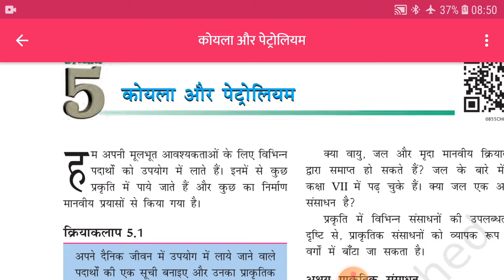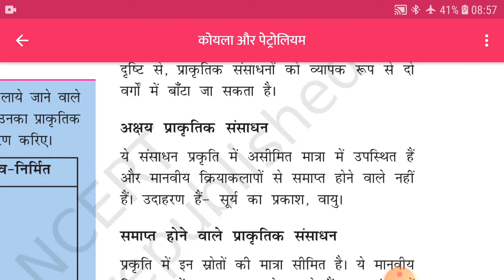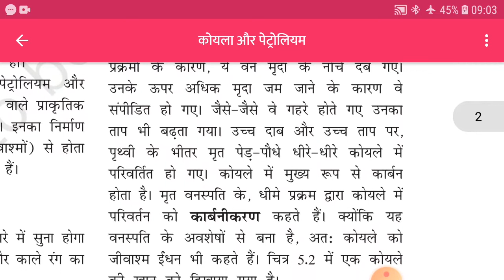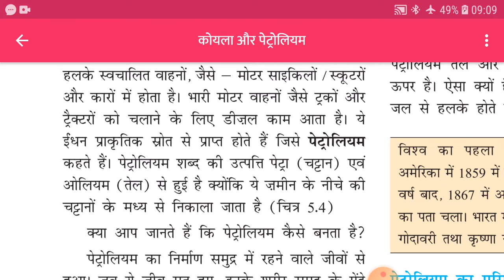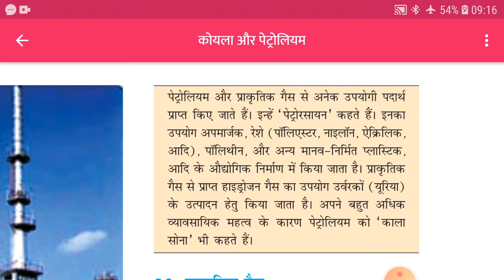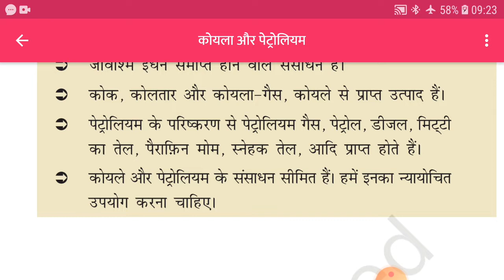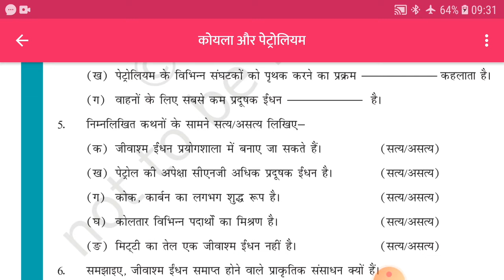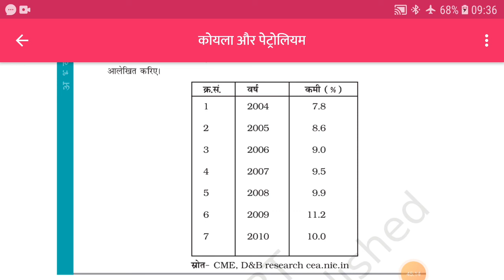NCERT science class 8th. chapter 5th in hindi. upsc pcs pgt tgt supertet railwaygroupd.